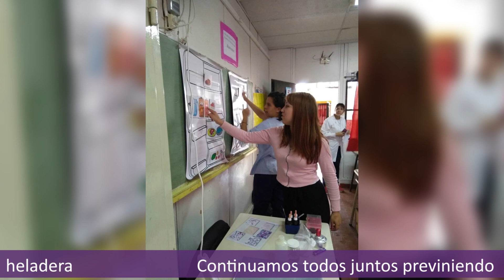VOLUNTARIADO FCV UBA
Continuamos todos juntos previniendo el Síndrome Urémico Hemolítico en el Partido de Exaltación de la Cruz - Prevenimos el Síndrome Urémico Hemolítico